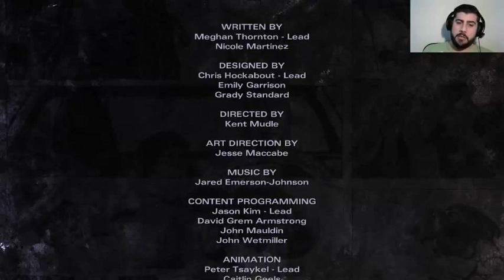The Walking Dead : Michonne | Español | Episodio 1 Completo